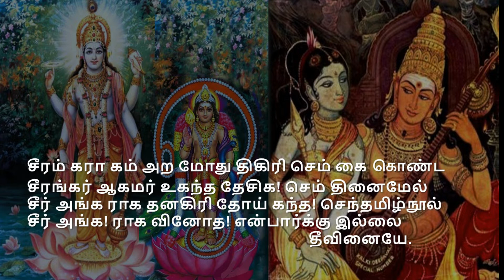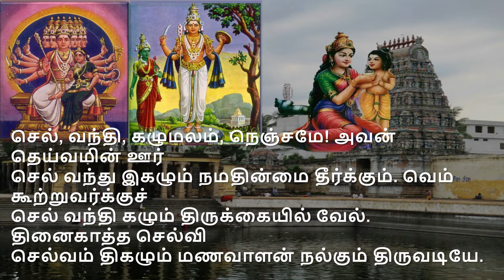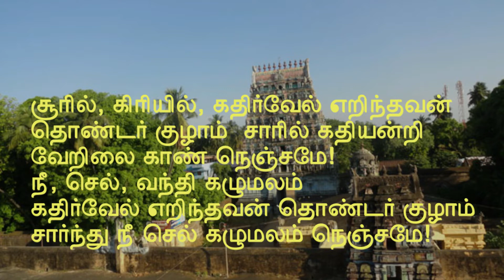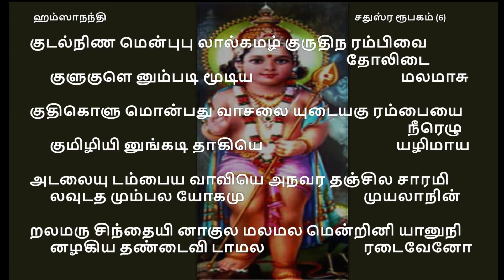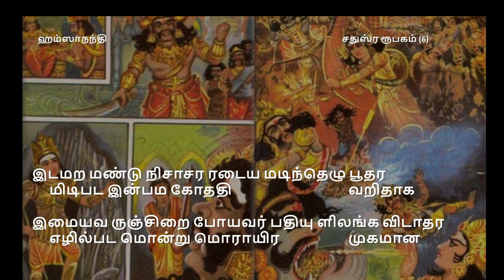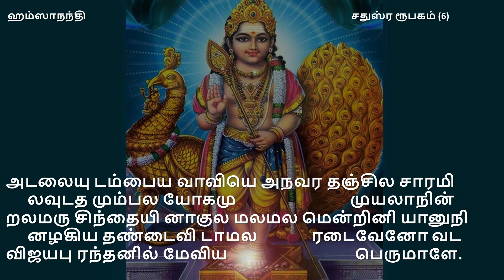Kandhar Anthadhi followed by ' Kudal ninamenbu' Thiruppugazh